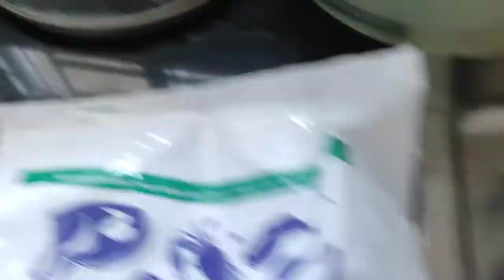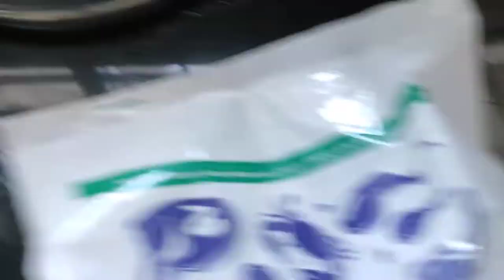নতুন কি কি জিনিস হল?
Why we wanted to back to Kolkata...